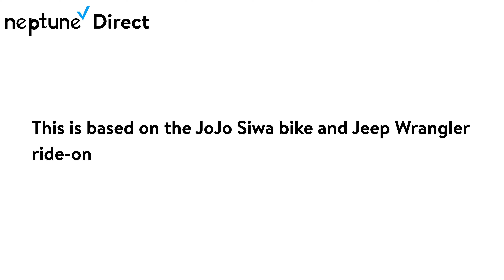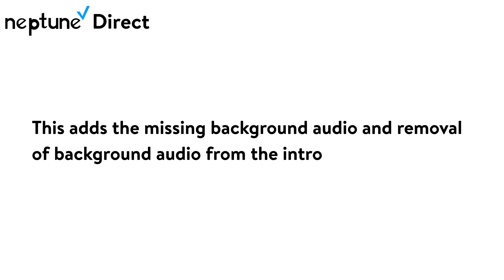Neptune Direct April 5 2021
Neptune Direct for April 5 2021 Neptune CEO gets first shot of COVID19 vaccine, April fools day jokes uploaded, and Jojo Siwa Jeep Wrangler Amazon scam updated to V1.0.1 Like, Comment, and Subscribe and click on the bell icon to be notified about any new videos.

3805 Pin Oak DR N